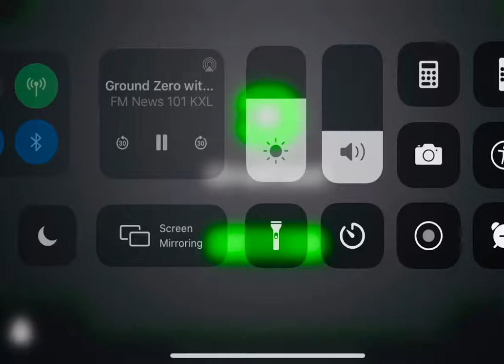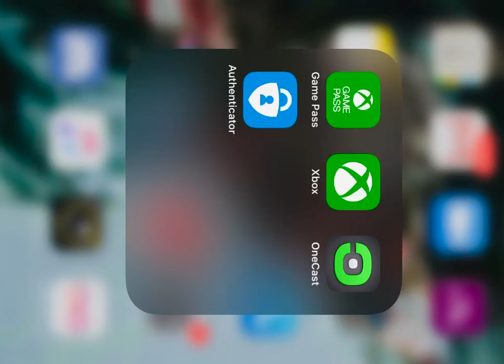I Play Xbox1 On My Phone With Just Xbox Remote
I screen grabbed this it’s clearly on my phone I take this everywhere I’ll be bored and play Madden on my phone at a wedding. This feature doesn’t even exist yet but Microsoft is nice enough to name me an insider so I get access to EVERYTHING about a year early